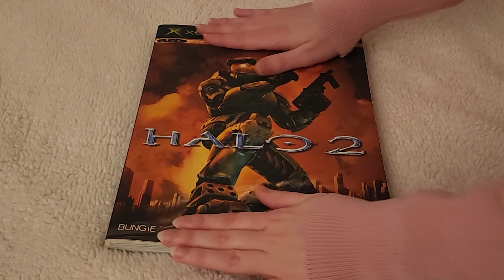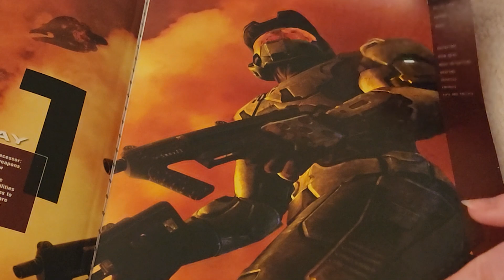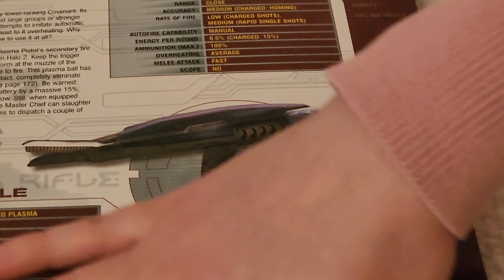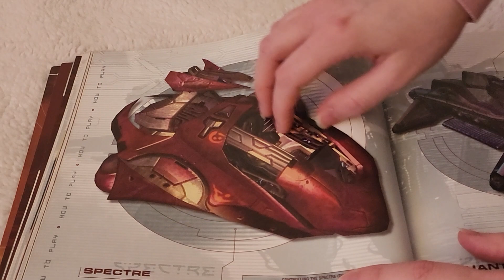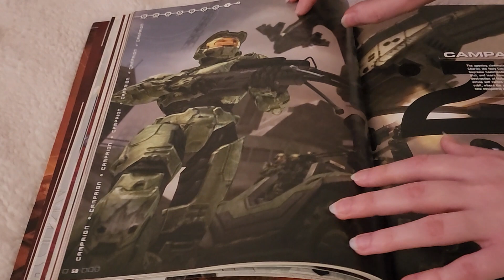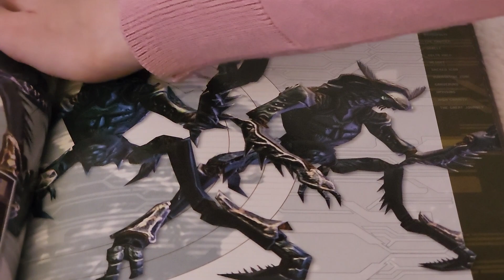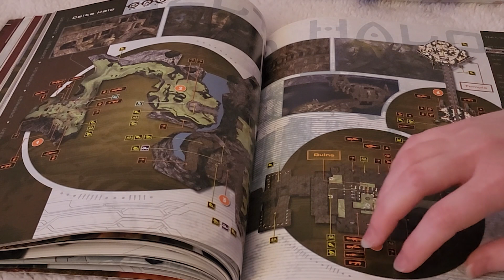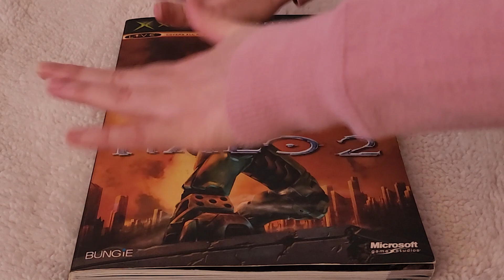[ASMR] Halo 2: The Official Guide 🎮🌌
Hello everyoneeeee~

Today we'll be flipping through "Halo 2: The Official Guide" from Piggyback Interactive. Join me as we explore weapons, characters, and stunning visuals from this iconic game. Whether you're a long-time Halo fan or new to the series, this guide is a treasure trove of information.

✨I apologize if I mispronounced anything!✨

𝐏𝐥𝐞𝐚𝐬𝐞 𝐧𝐨𝐭𝐞: 𝐓𝐨 𝐫𝐞𝐬𝐩𝐞𝐜𝐭 𝐜𝐨𝐩𝐲𝐫𝐢𝐠𝐡𝐭, 𝐧𝐨 𝐰𝐫𝐢𝐭𝐭𝐞𝐧 𝐜𝐨𝐧𝐭𝐞𝐧𝐭 𝐰𝐢𝐥𝐥 𝐛𝐞 𝐬𝐡𝐨𝐰𝐧, 𝐨𝐧𝐥𝐲 𝐚 𝐜𝐮𝐫𝐚𝐭𝐞𝐝 𝐬𝐞𝐥𝐞𝐜𝐭𝐢𝐨𝐧 𝐨𝐟 𝐩𝐡𝐨𝐭𝐨𝐬. 𝐈 𝐰𝐢𝐥𝐥 𝐧𝐨𝐭 𝐛𝐞 𝐦𝐨𝐧𝐞𝐭𝐢𝐳𝐢𝐧𝐠 𝐭𝐡𝐢𝐬 𝐯𝐢𝐝𝐞𝐨.

Wake me when you need me,
AFireInside ASMR 🔥

Custom Videos
15 mins: $20
20 mins: $25
30 mins: $35